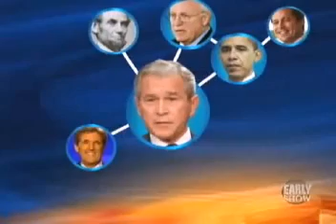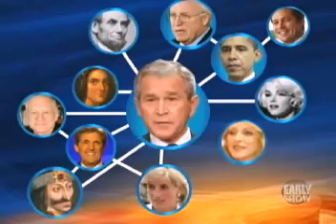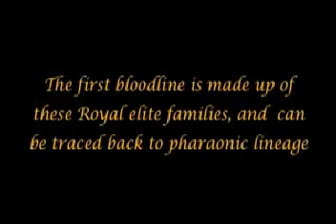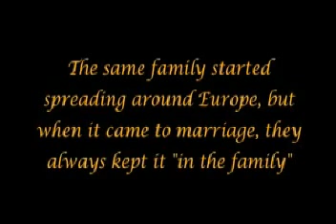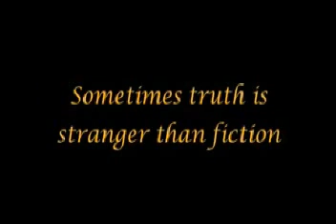Obama and Bush are from same BLOODLINE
research shows that most of American presidents are from same  bloodline and related to English royal blood